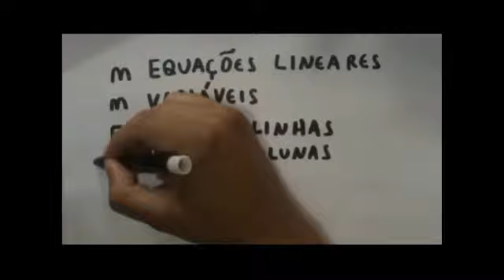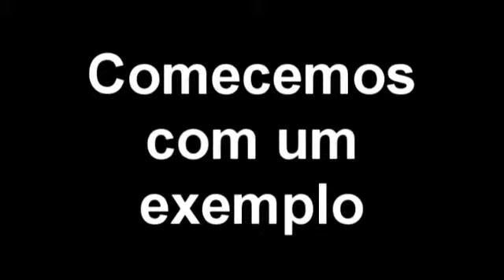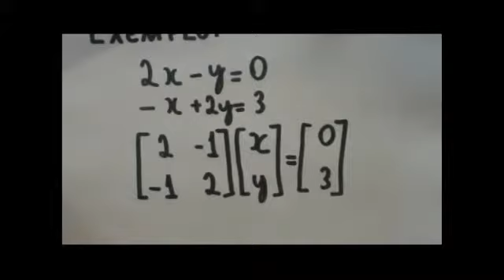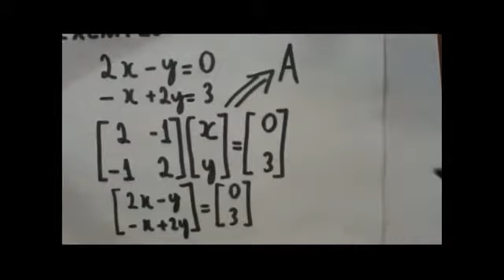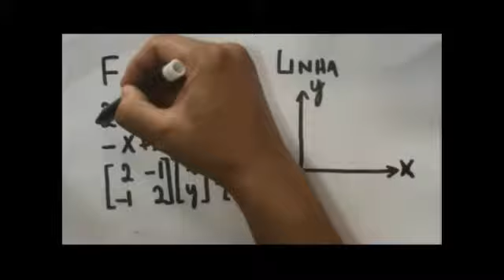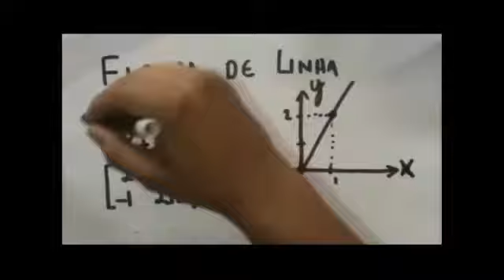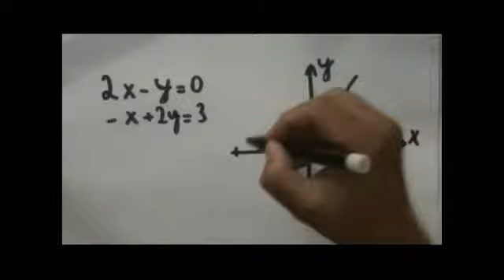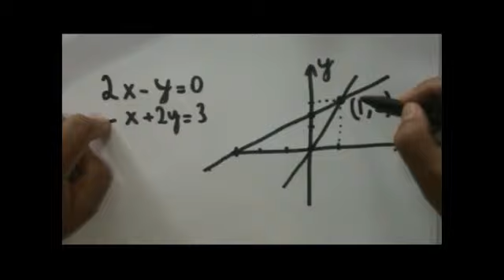IAL_GeometriaDasEquacoesLineares_Video_1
LINK com a sequência de vídeos
Título: A Geometria dos Sistemas Lineares